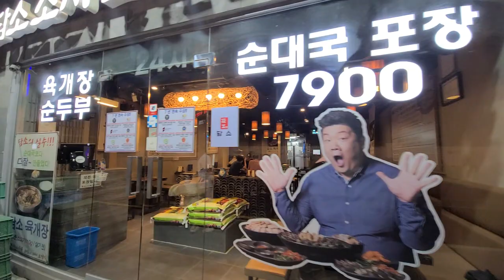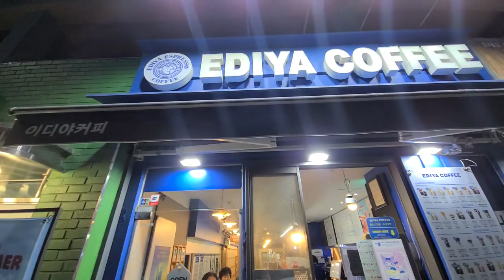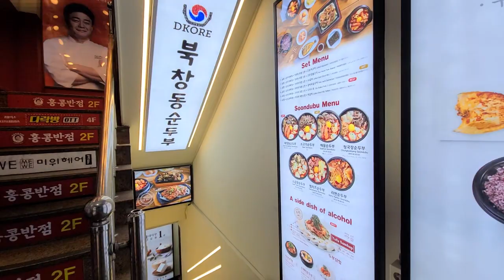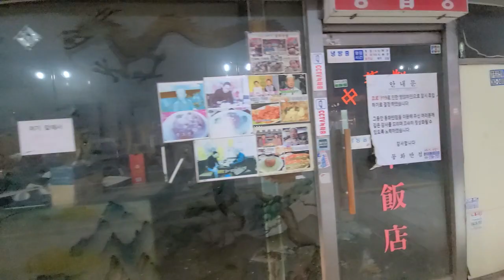먹자골목,동대#,동대문역사문화공원,DDP, 동대문, 먹자골목, 핫플, 음식점,포장마차, Dongdaemun, food alley, ,@우리들TV문역사문화공원,@우리들TV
#,동대문역사문화공원,DDP, 동대문, 먹자골목, 핫플, 음식점,포장마차, Dongdaemun History and Culture Park, Dongdaemun, food alley, ,@우리들TV